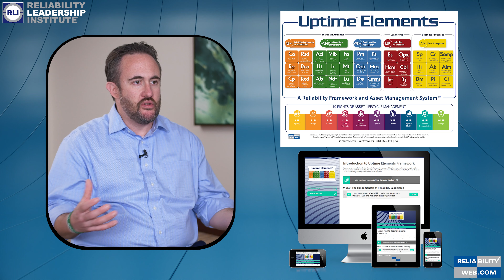Jonathan Guiney of JLL on the Reliability Leadership Institute (RLI)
RLI is a group of organization on a reliability journey using the Uptime® Elements Framework as a strategy for assuring value from assets, managing risk and ensuring a safe, sustainable cross-functional culture of reliability. (3M on the RLI